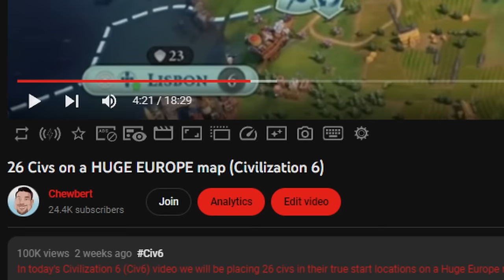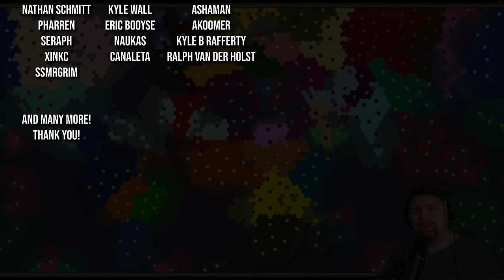59 Civs on a HUGE WORLD map (Civilization 6)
In today's Civilization 6 (Civ6) video we will be placing 59 civs around a huge earth map with their true start locations (TSL) enabled, with nations ranging from the USA, to Japan, to Spain, to Russia, Indonesia, Macedonia, and many, many more!

▶️ GAMEPLAY CHANNEL ► @Chewyshoot